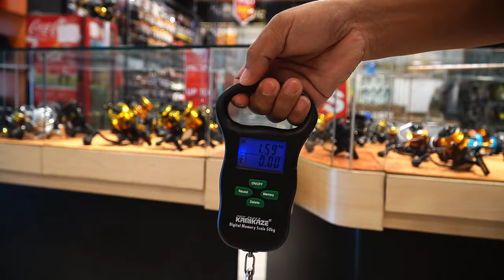TEGEK FULL CARBON SUPER RINGAN DAN SANGAT KUAT